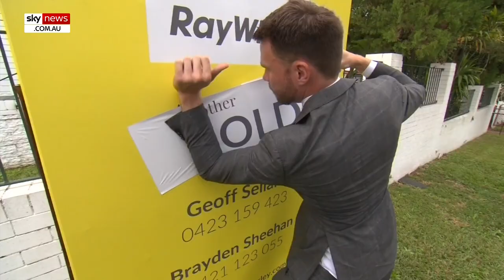Plan to slash and tax international students amid rental crisis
The number of international students studying in Australia could be slashed under a new plan by the Albanese government.

The Sunday Telegraph reported that under the proposal, the number of visas will be capped, and students taxed.

The number of international students studying in Australia between January and August rose 31 per cent to 725,000, fuelling the growing rental crisis.

That figure is compounded by Australia’s predicted uptake of 520,000 migrants by the end of the year.

Details of the plan will be revealed when the government releases its migration strategy next month.